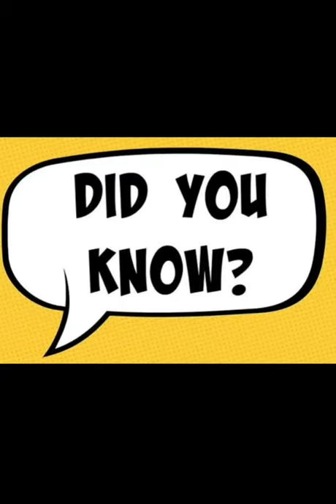⚡Unknown Interesting Facts about Humans l R.V Facts l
Most Interesting Facts about Humans l R.V Facts l
R.V CreationsTelugu Group